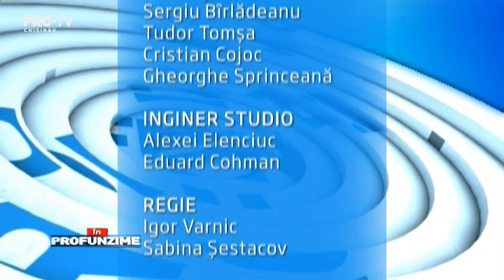Emisiunea InPROfunzime cu Lorena Bogza din 07 iunie. Invitat: Primarul ales, Andrei Nastase